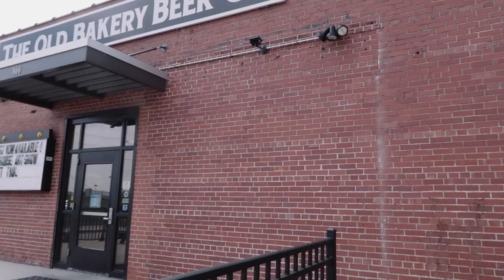Ten Dollars Worth of Bacon - VLOG-094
We go on a field trip to Fast Eddies and Old Bakery Brewing Company. We're surprised by how much bacon $10 can buy.